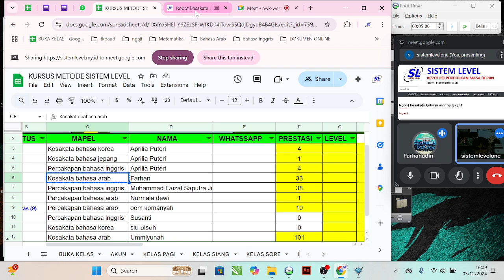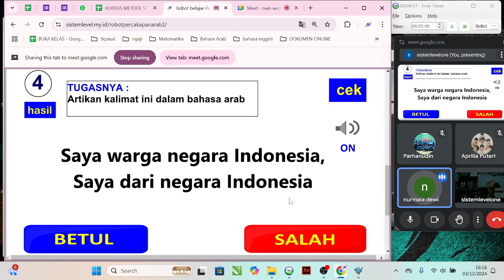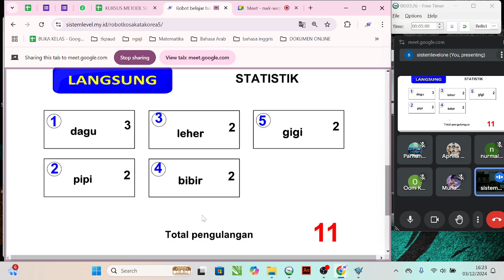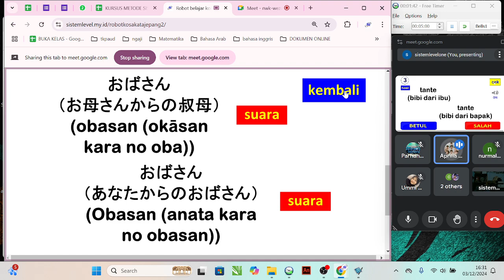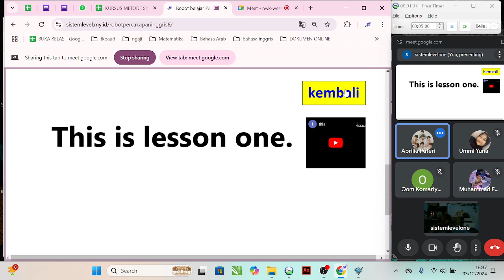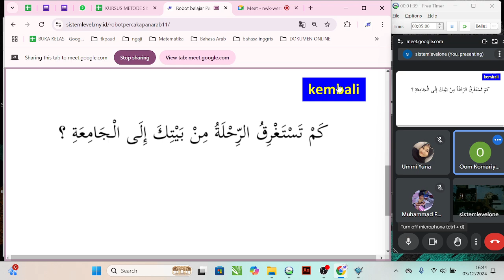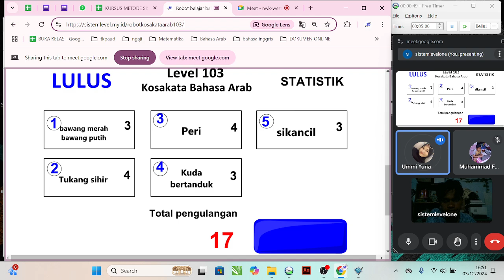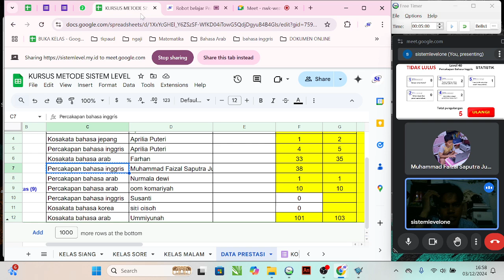Kursus Metode Sistem Level kelas sore 3 Desember 2024 jam 16:00-17:00